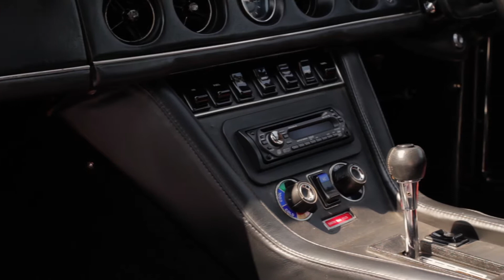Classic Car Hire and Self Drive Car Hire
All our cars are offered for Self Drive Hire as well as for our Wedding service with a driver, here we have.